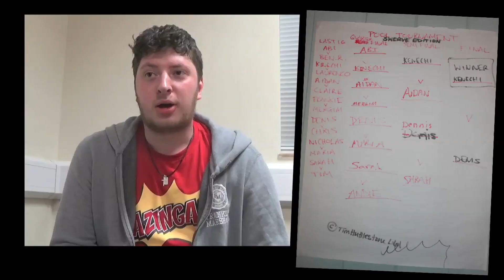Youth Weekend Away - Letton Hall 2015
Here is our Annual Weekend Away to Letton Hall, 2015 edition. (This is the longer version)